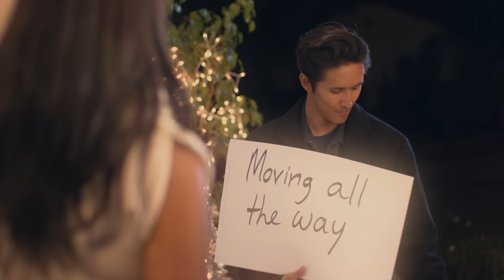Jared Harper - Picture (Official Music Video)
The official music video of Jared Harper's single "Picture".

Written and Produced by: Jared Harper
Executive Producer: Casey Harper
Director: Brendan Butler
Actress: Molly B. Thomas
Drums: Swann
Guitar: Huebline
Bass: Sandro Szabo
Director of Photography: Aaron Kohn
1st AC: Gabi Perez
Grip: Daniel Kreuziger
Gaffer: Taylor Huddleson
Editor: Reese Dawkins
Colorist: Daniel Silverman

A very special thank you to: Shari, Anita, Joe, and Katie

©️ 2023 Jared Harper

Be apart of the journey!